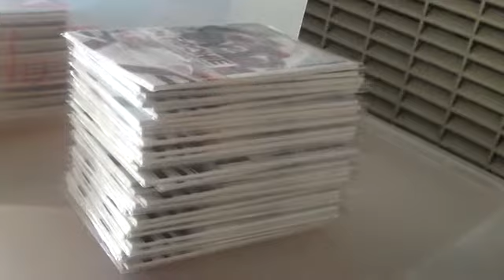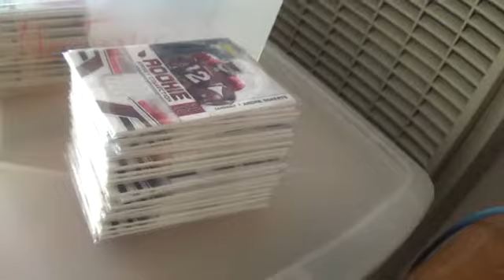2010 Absolute Rookie Jersey Collection Set Sold!!!!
Finally ive waited 3 long years to make this video! :)